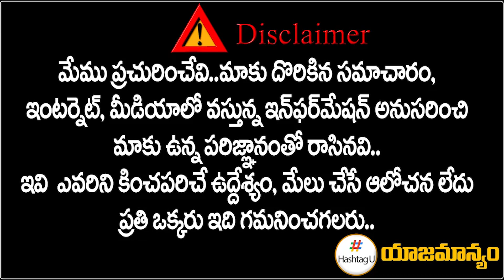రేవంత్ రెడ్డి పై మళ్లీ అలిగిన కోమటిరెడ్డి | Revanth Reddy Vs MP Komati Reddy | T Congres | HashtagU